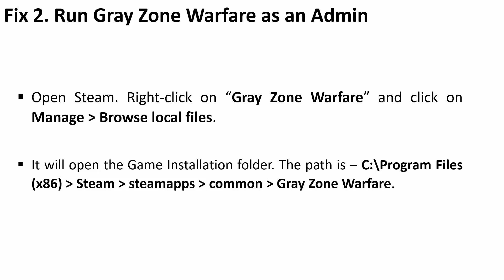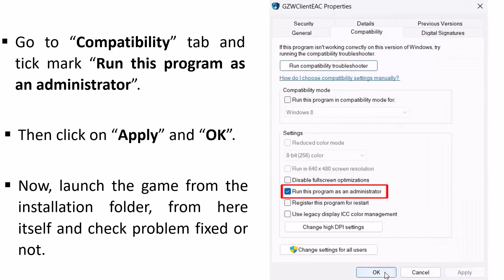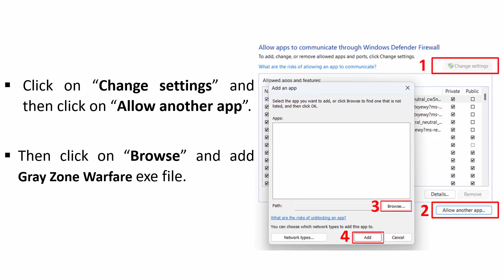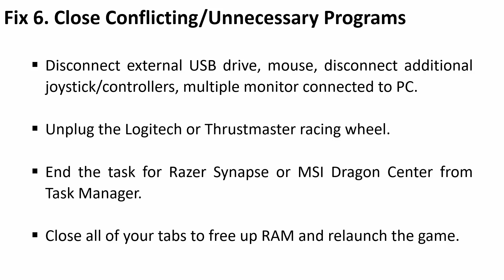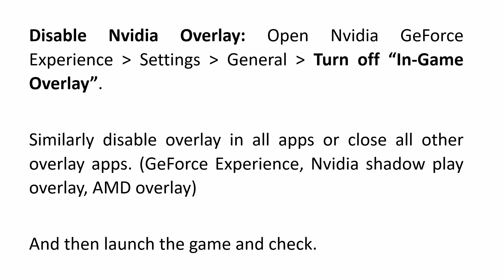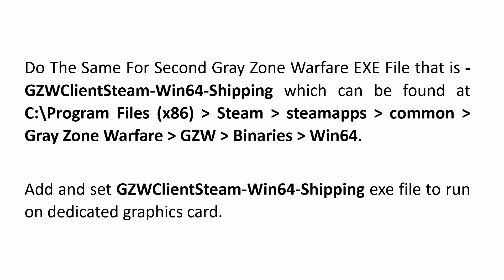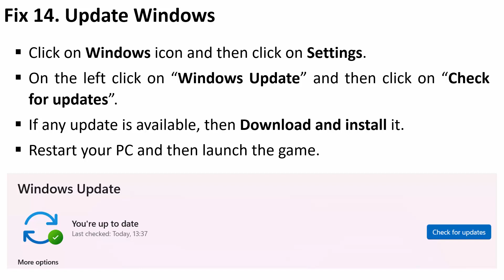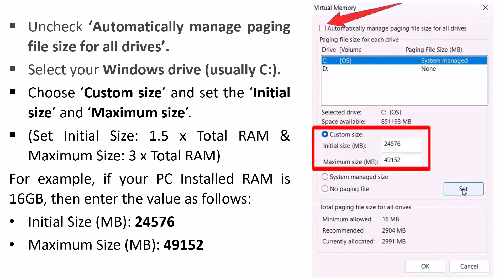Fix Gray Zone Warfare Error Out of Video Memory Trying To Allocate A Rendering Resource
In This Video Guide, You Will Learn How To Fix Gray Zone Warfare Error Out of Video Memory Trying To Allocate A Rendering Resource on PC. This Is Also Searched As How To Fix Gray Zone Warfare Out of Video Memory Error on PC.
And In This Tutorial, I Have Shown How To Fix It.